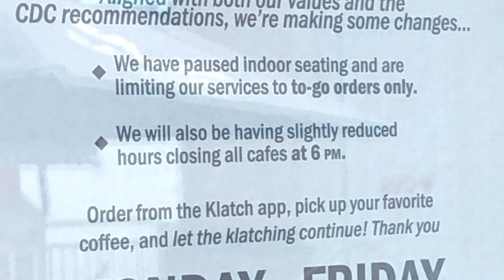こんな時だからこそ..リフレッシュ！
【質問フォーム】ご意見・感想などのリクエストはこちらのフォームから→